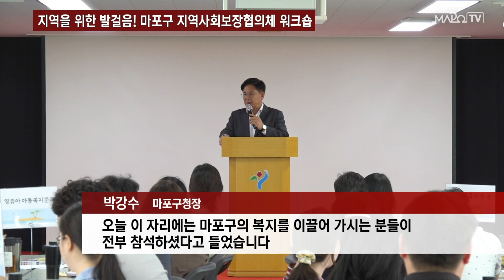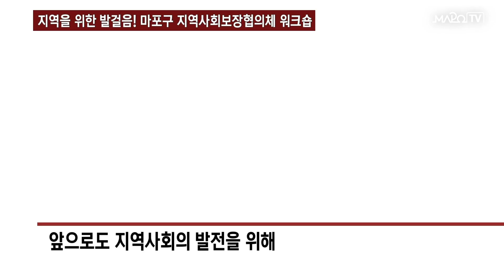지역을 위한 발걸음! 마포구지역사회보장협의체 워크숍 / 5월 22일